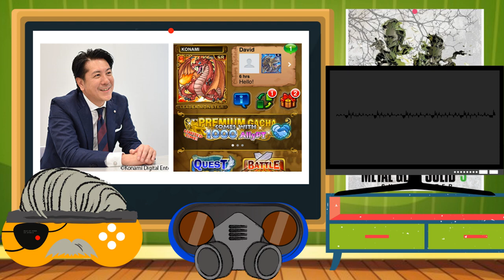Metal Gear Solid (Part 3) - Story Explained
I explained the full story of Metal Gear Solid to my friend who hasn't played the games. This is part 3! The final part! Metal Gear!

TIME STAMPS

Introduction - 0:00:00
Metal Gear Solid: Ground Zeroes - 0:03:07
Metal Gear Solid 5: The Phantom Pain - 0:08:47
Kojima Leaves Konami - 01:03:56
Blue Box Studios and Abandoned Can Rot in Hell I hate it I hate it I hate it - 01:44:12

This is Lore Dump – the show where I take a friend of mine who hasn’t experienced a particular game or franchise, and walk them through the full story. Inspired by rumours of a Metal Gear Solid Remake, and all of the Abandoned stuff, we're tackling Metal Gear Solid. In this episode we discuss Ground Zeroes, the Phantom Pain, the story of Hideo Kojima leaving Konami, and Blue Box Studio's game - Abandoned.